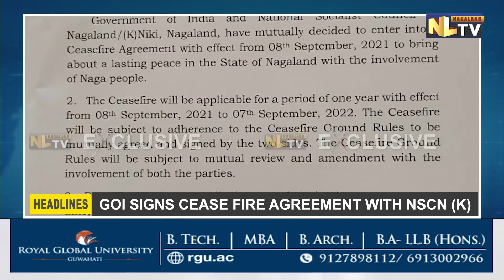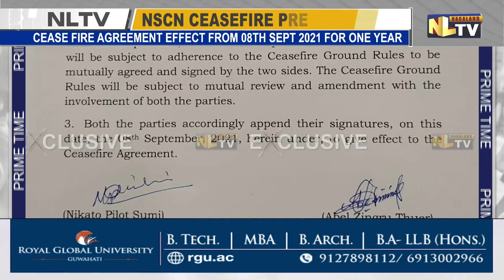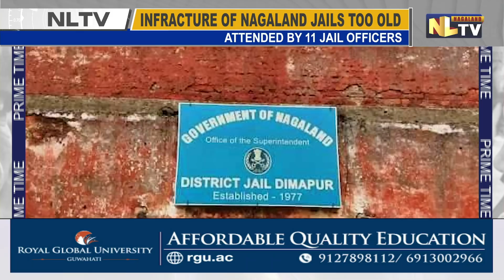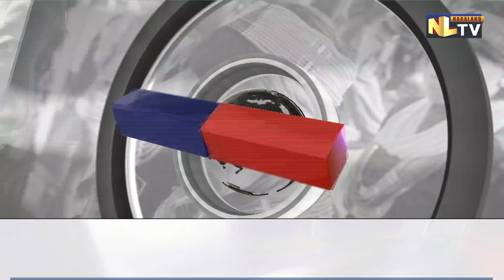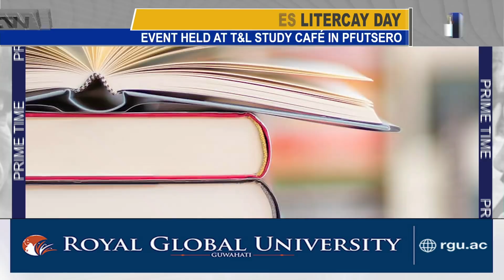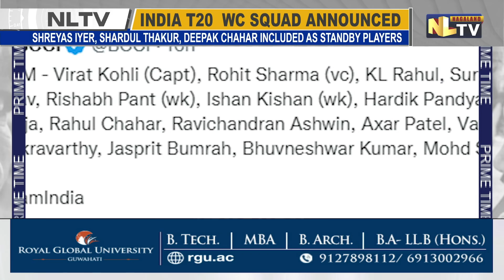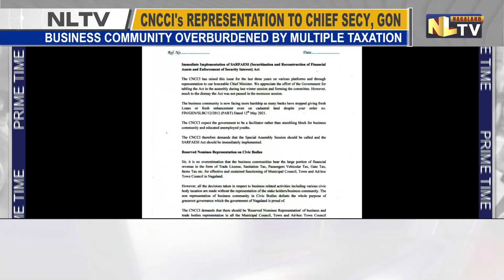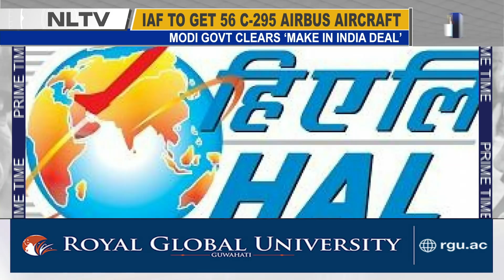NLTV PRIME TIME NAGAMESE